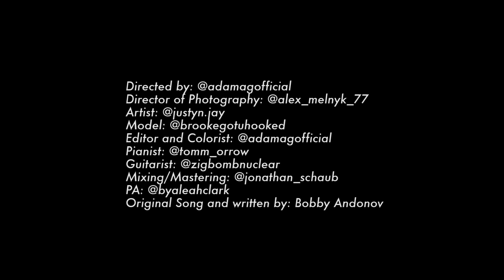War is Love Remix (Official Music Video)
The original song was written and created by Bobby Andonov.

Directed by: @adamagofficial
Director of Photography: @alex_melnyk_77
Artist: @justyn.jay
Model: @brookegotuhooked
Editor and Colorist: @adamagofficial
Pianist: @tomm_orrow
Guitarist: @zigbombnuclear
Mixing/Mastering/Drums: @jonathan_schaub
PA: @byaleahclark